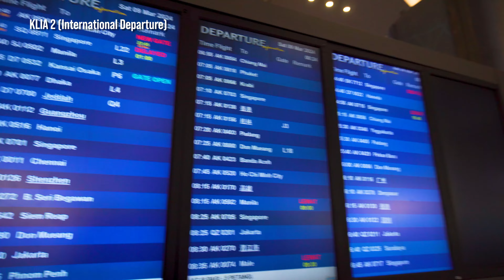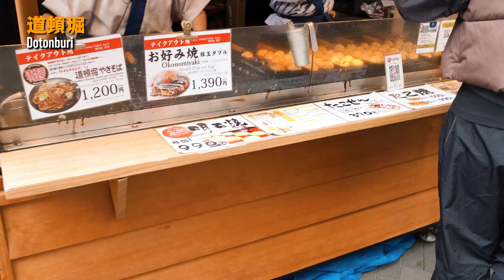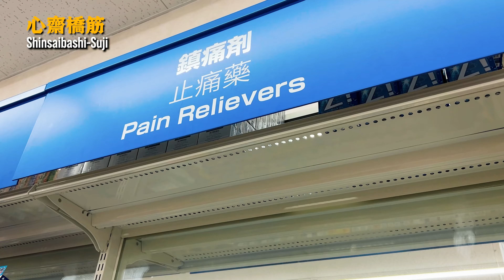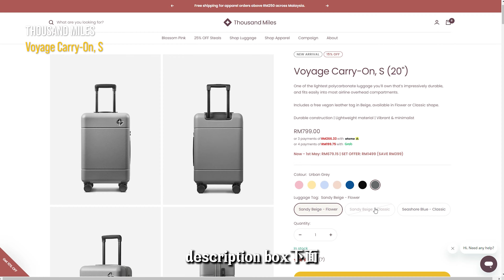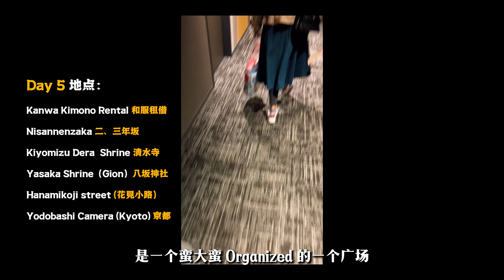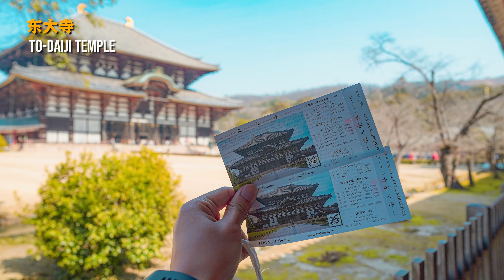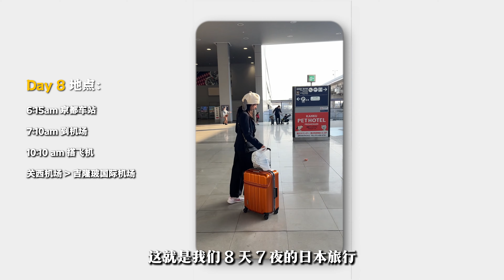大阪，京都，奈良 自由行 !!!【日本旅遊】| 8 天 7 夜！！ 我们的第一次| 真的不舍得回家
大家好，今天我们来到 Japan 日本 ！！
我的第一次！
我们两个来到日本的 大阪，京都 和 奈良。
也太好玩。
请看影片。。

Model : Voyage Carry-On, S (20")

Time Stamp*
Day 01 - 0:00
Day 02 - 6:21
Day 03 - 11:54
Day 04 - 17:06
Day 05 - 18:55
Day 06 - 23:25
Day 07 -  26:07

Music 音乐 🎵:
Sora by Roa